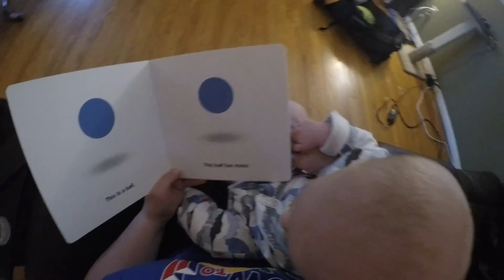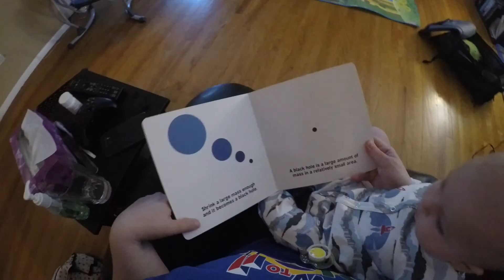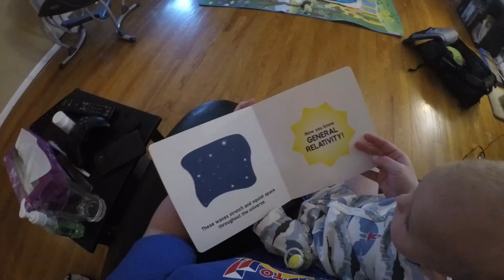Teaching My Four-Month-Old Nephew General Relativity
Reading General Relativity for Babies by Chris Ferrie to my four-month-old nephew Charlie.